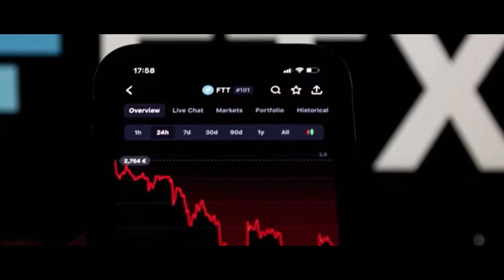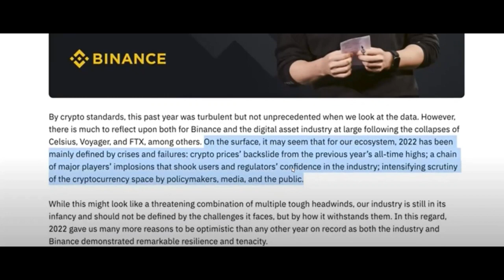They Lost $$ in Crypto ...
Welcome to our cryptocurrency channel! Here, we will provide updates and analysis on the latest developments in the world of digital currencies. From Bitcoin and Ethereum, to lesser-known altcoins, we will cover it all. Our team of experts will also provide insights on the technology behind these currencies and help you understand the potential benefits and risks of investing in them. Join us as we navigate the exciting and ever-evolving world of cryptocurrencies.

AS ALWAYS BE AWARE OF ALL INVESTMENTS AND ALWAYS USE YOUR OWN JUDGMENT!

Custom T-Shirts on eBay

on eBay

Important Links
Trading View